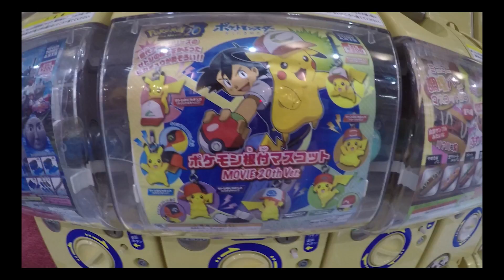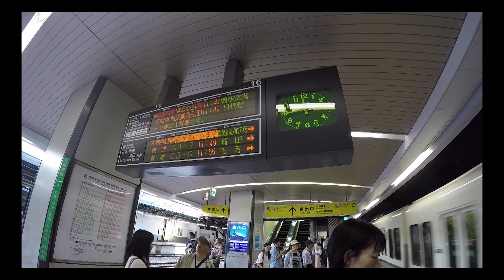Solo Travel @ Kansai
Kansai Trip 6th Sept - 11th Sept 2017